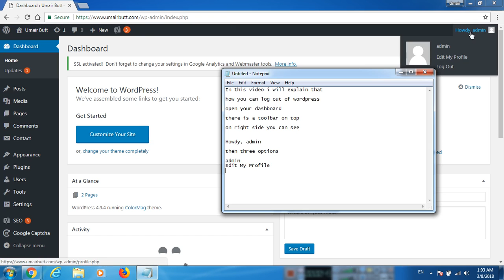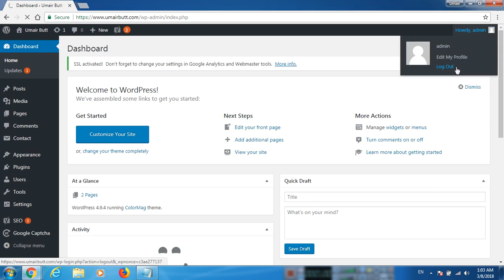How to Log Out of Wordpress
In this short video you can learn the process of log out in your wordpress website.